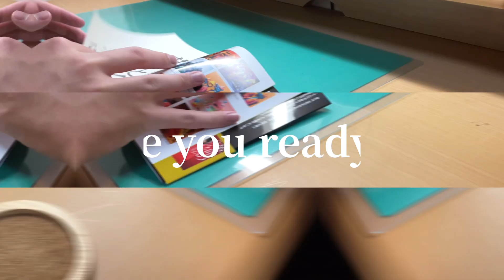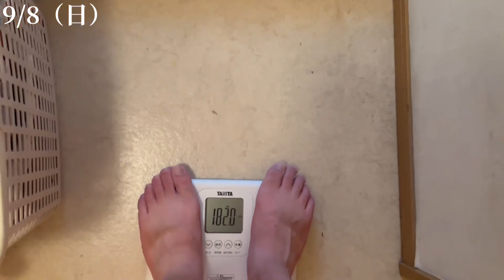【134-7 vlog】基本情報技術者を目指す大学生の夏休み勉強ルーティン